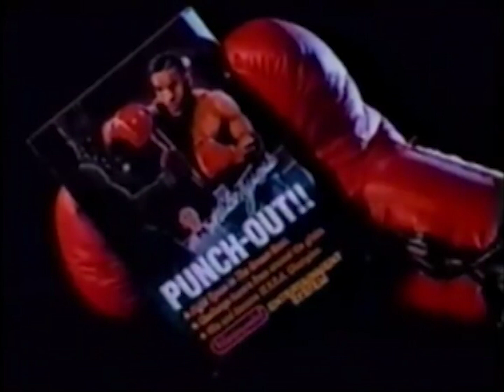Mike Tyson's Punch-Out!! Nintendo NES Video Game Ad (1988)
Commercial for the Nintendo NES (Nintendo Entertainment System) boxing video game Mike Tyson's Punch-Out!! from 1988.